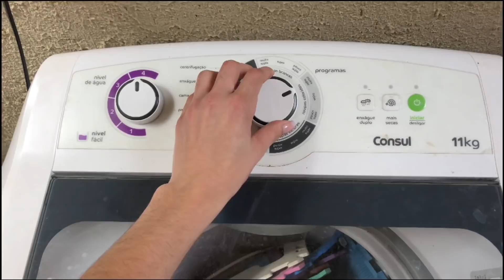Não teve moleza, Faxinamos tudo! || Mãe maravilha ajudou na limpeza - por Léia Veloso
🔴Me sigam também no INSTAGRAM clicando no link abaixo: ⤵️

Perguntas frequentes
Editor que uso: Filmora 2019